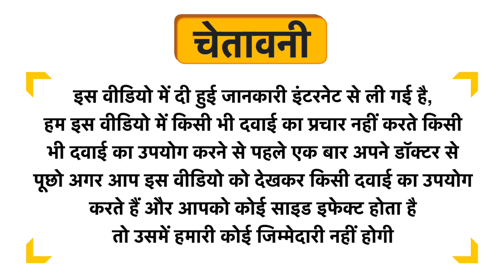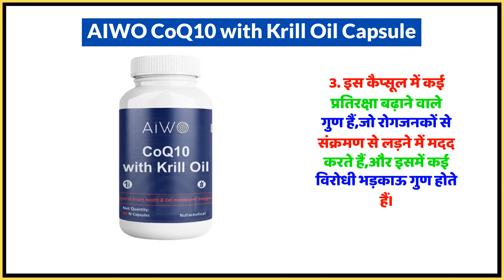AIWO CoQ10 with Krill Oil Capsule Uses in Hindi | Side Effects | Dose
AIWO CoQ10 with Krill Oil Capsule Uses in Hindi | Benefits | Side Effects | Dose